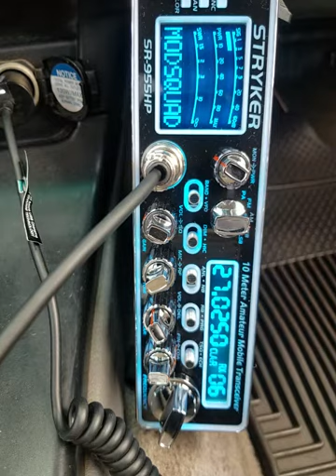11-25-2020 ModSqd MexicanStation 815NV